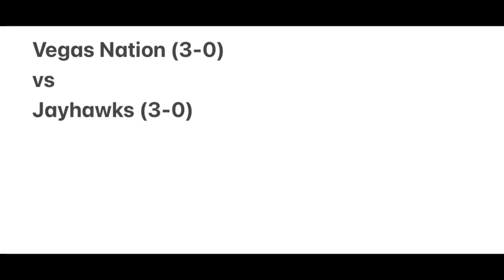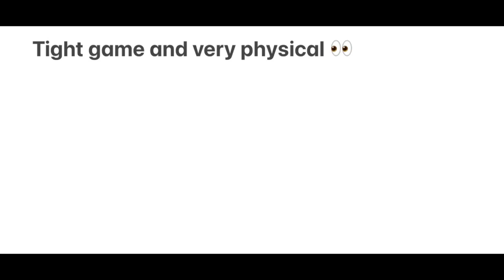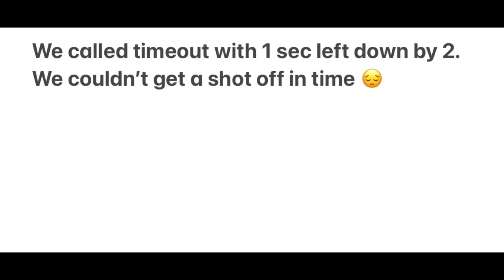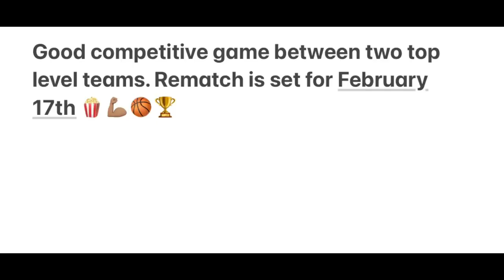Vegas Nation vs Jayhawks 1/27/24